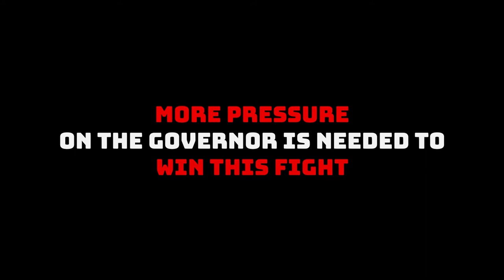No Bayou Bridge: Water Protector Caravan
Last weekend, a group of volunteers went door-to-door on the Water Protector Caravan to talk with people along the route of the Bayou Bridge pipeline about the risks this project and Energy Transfer Partners poses to our water and communities. We collected post cards to the Governor urging him to do a review of the project.